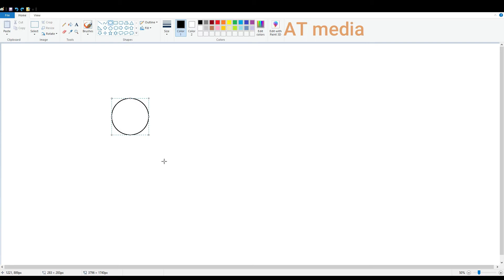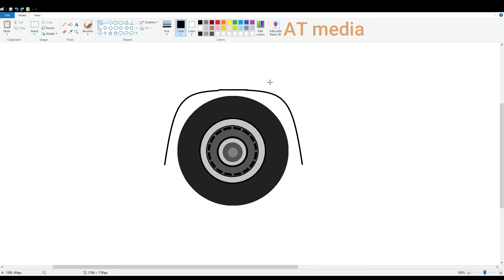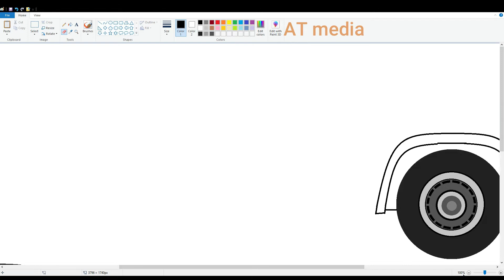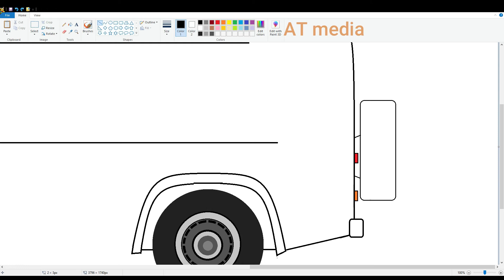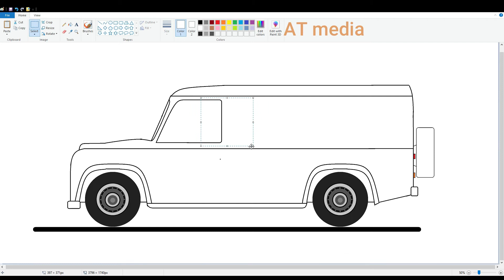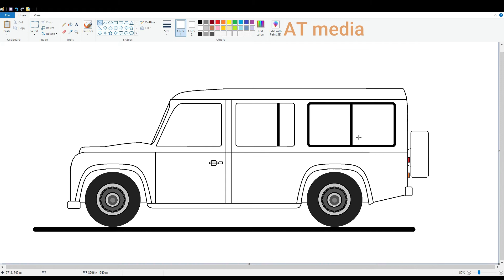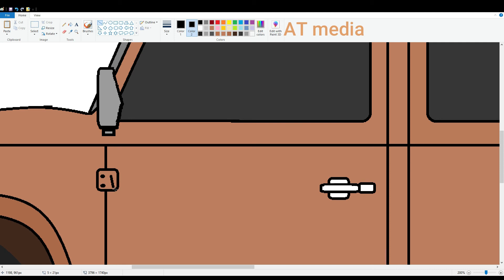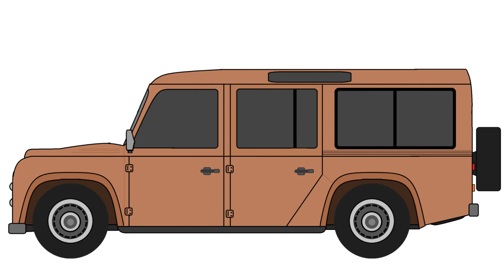How To Draw Land Rover Defender in MS Paint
Learn with me how to Draw Land Rover Defender in Ms Paint easy.